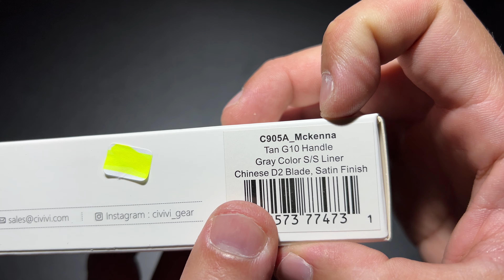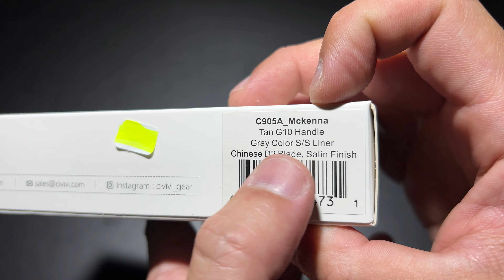CIVIVI C905A MCKENNA TAN ยืม ตัวเล็ก เปิดง่าย พกไปได้ไม่เกะกะ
฿3520 THB
Shop ''CFF KNIFE CENTER'' เพื่อให้บริการ ลับคมมีด สปามีด ให้กับลูกค้า ไม่ว่าจะเป็นมีดเดินป่า มีดพกใช้งานประจำ หรือแม้กระทั่งมีดครัวที่ใช้งานทุกวันในราคาเป็นกันเอง โดยเฉพาะมีดครัว ราคาเริ่มต้นเพียงเล่มละ 30 บาทเท่านั้น!! และมีดอื่นๆ หากสนใจก็สามารถติดต่อสอบถามรายละเอียดก่อนใช้บริการได้ทุกช่องทาง Line ID : Cffthailand / Facebook : CFFsurvivaloutdoor , CFF Cutlery & Kitchen tools Thailand หรือ โทร.

ABOUT US CIVIVI
     CIVIVI is a subsidiary of We Knife Co.,Ltd. We Knife Co. Ltd. is well known and respected for manufacturing high end knives and tools.

     CIVIVI made its first appearance in the second half of 2018 and will provide a budget line of knives & tools with unique designs and more affordable materials but still manufactured according to the high production standards customers are used to of WE Knife Co. Ltd.

     The product lineup firstly engages in everyday carrying knives. The knives are made with materials such as Chinese D2，VG-10 and comparable steels and G10 for the handle scales and/or other premium materials.

Meanwhile the line will expand to include a variety of knives and tools for common/daily use. All are built to WE’S high performance standards for outdoor activities like hiking, camping, hunting, etc.

     CIVIVI always provides high performance, craftsmanship, innovative designs and great user experience to our partners and customers.

     Civivi เป็นแบรนด์มีดแบรนด์ลูก จาก We Knife ซึ่งเป็นแบรนด์มีดมาตรฐานระดับ Hi-End

     Civivi เปิดตัวในช่วงกลางปี 2018 ผลิตมีดมาจำหน่ายในราคาระดับกลาง ซึ่งเลือกใช้วัตถุดิบที่มีมาตราฐานมาผลิต โดยเครื่องจักรและระบบที่ทันสมัยโดย We Knife

     มีดชุดแรก จะเป็นมีดพกใช้ในชีวิตประจำวัน โดยใช้วัสดุคุณภาพดีที่มีราคาไม่แพง เช่น D2 ของประเทศจีน VG -10 หรือเหล็กที่เทียบเท่า พร้อมด้วยวัสดุทำด้าม แบบ G10

     ผลิตภัณฑ์ทั้งหมด ผลิตขึ้นโดยสายการผลิตจาก We Knife ที่ทันสมัยและมีมาตราฐานระดับโลก

     Civivi ผลิตมีดด้วยประสบการณ์และเทคโนโลยีอันทันสมัย พร้อมทั้งทีมนักออกแบบที่มีประสบการณ์ มายาวนาน

CIVIVI C905A-McKenna (Discontinued)
Specifications  :
Item #: C905A - Mckenna
Overall Length: 6.75”(171.4mm)
Blade Length: 2.92”(74.1mm)
Blade Thickness: 0.1”(2.6mm)
Blade Material: D2
Blade Hardness: HRC59-61
Blade Grind: Flat
Handle Length: 3.83”(97.3mm)
Handle Overall Thickness: 0.39”(10mm)
Handle Material: G10
Liner Material: Stainless Steel
Clip Material: Stainless Steel
Screws Material: Stainless Steel
Pivot Cap: Stainless Steel
Back Spacer Material: G10
Washers Material: Caged Steel Ball Bearing
Weight: 50g / 1.76oz
Lock Type: Liner Lock